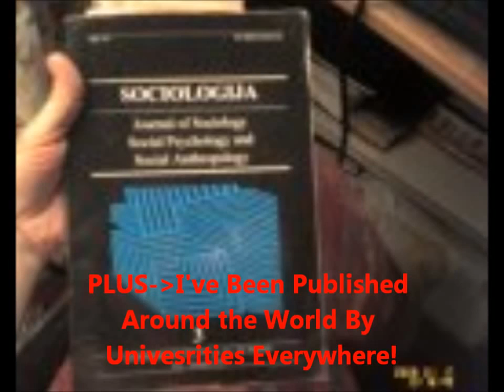LOL FIRE Who I Am Read My Myself On Who I Am